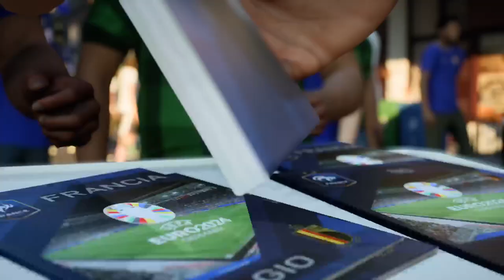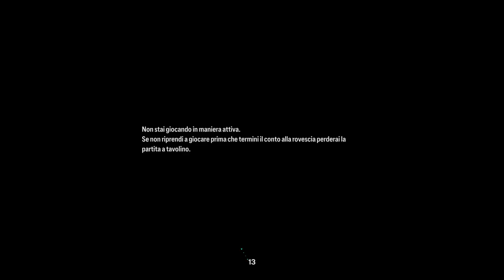EA FC 24 Live ps5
🎁 LA MIA LISTA DESIDERI AMAZON